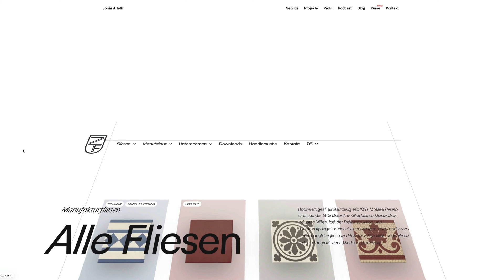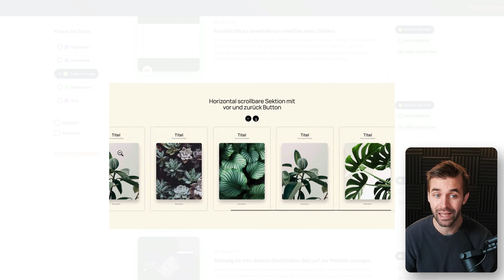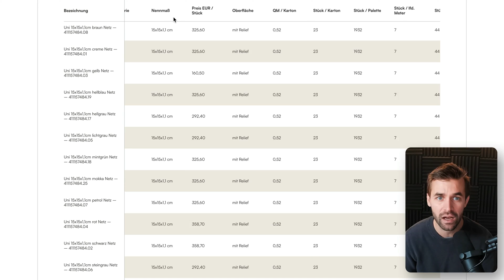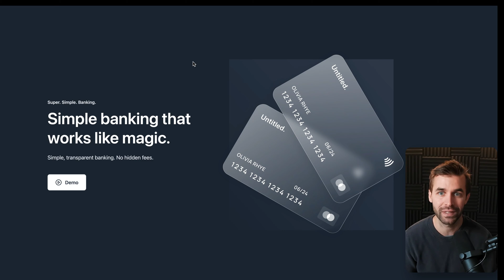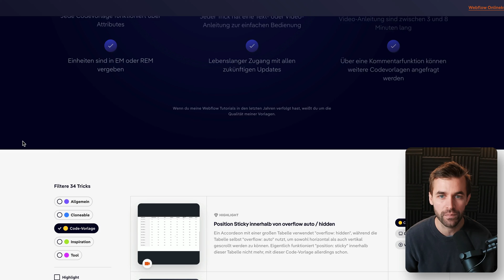Die Webflow Trick-Kiste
// TIMESTAMPS

00:00 – Für wen ist die Webflow-Trick-Kiste
00:40 – Einfache Integration
01:23 – Tricks suchen und finden
01:37 – Kostenlose Inhalte
02:08 – Beispiele